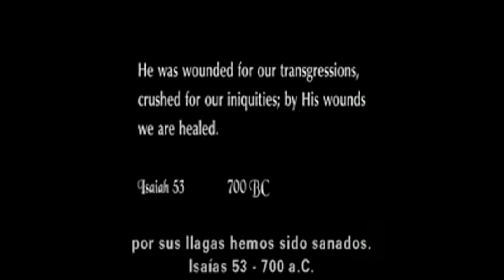Manzanita De Burjassot (Delante de la cruz)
Lo que Jesucristo Pagó por nuestras culpas.

Que Dios Sus Bendiga